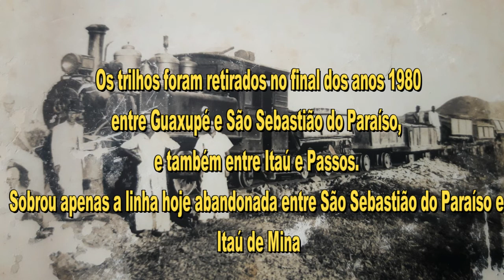Fotos Antiga Acidente de trem Passageiros da Mogiana década 1940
Fotos Antiga Acidente com o trem de passageiros, próximo a Itaú de Minas
anos de 1940